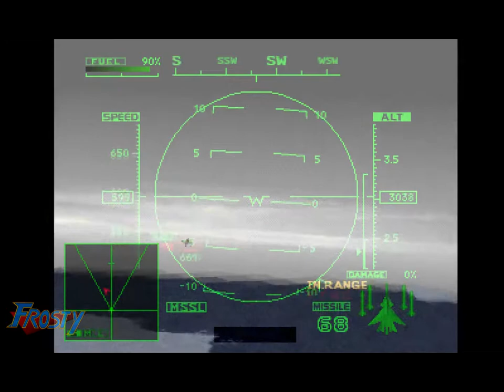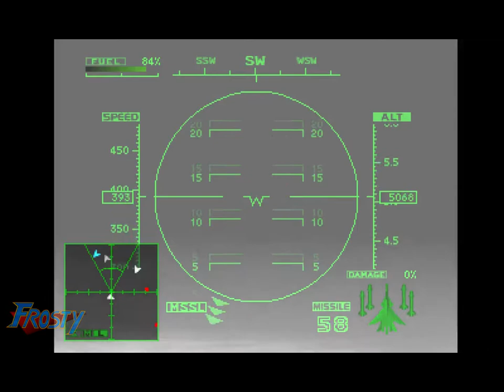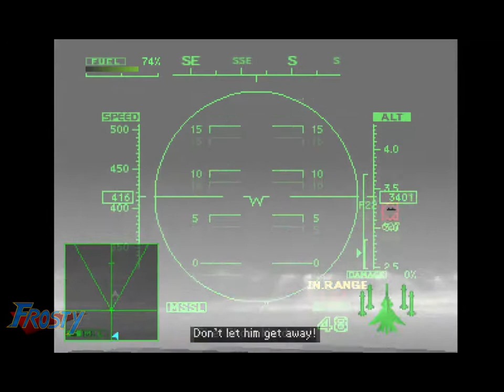Frosty Plays Ace Combat 2 (Hard/Extra Mode) - EP39: Superfighter Mayhem! (XFA-27)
Time to heat things up because now it's time to do some action at Hard and Extra Mode. In Extra Mode, you'll be able to use a different set of planes; with some of them are previously enemy-only encounters.

Superfighter mayhem GO! I must say, I love the design of the XFA-27.

[MISSION 17: "Final Countdown"]

Enemy Line-up: 4x Su-37 Terminator (Target), 1x XB-10 (Target), 5x Warships (Target), 3x Su-25 Frogfoot, 2x Rafale M-01, 2x B-2 Spirit, 2x F-22 Raptor

Each Warship has: 1x SAM, 1x AA Gun Turret

The final mission in the Operation Bellissima arc. Your mission is to destroy the enemy fighter unit and their naval forces.

Remember the experimental bomber from Toy Box? It finally makes an appearance in this level as a flying target. For this level, I used the XFA-27 since I wanted to introduce folks to its capability to fire up to a maximum of 4 missiles.

Ace Combat 2 is a semi-realistic combat flight simulator game made by Namco for the Playstation. This game is a big improvement over the first Ace Combat game which also goes by the name, Air Combat.

The player complete missions via attaining objectives; usually this involves bombing a target or shooting down specific enemy planes depending on the level. This game is also the first in the series to introduce "Enemy Aces" in certain levels. These are enemy pilots of higher skill compared to most of the enemies you'll encounter. They can be recognized through both unique color schemes and callsigns. The enemy Aces vary; they can be the sole enemy Ace in the map or you'll encounter a team or squadron of them; shooting these enemy Aces grants the player a special medal in his or her record.